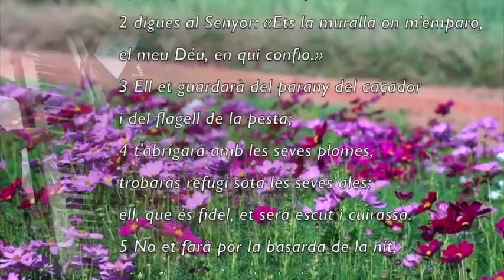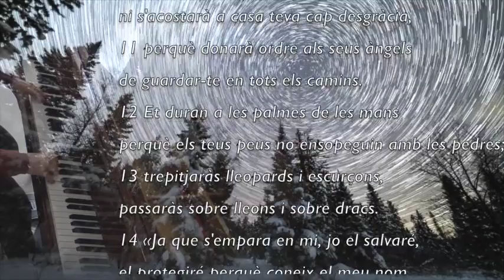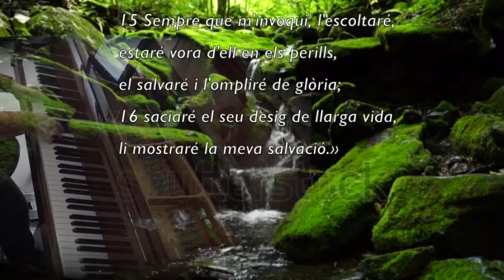Salm 91 Album Shepherd Songs